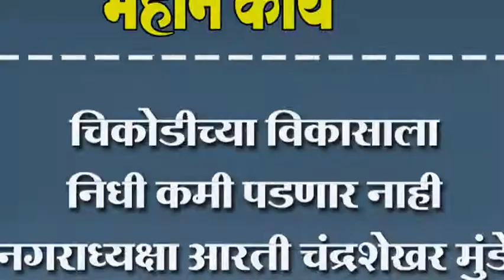चिकोडीच्या विकासाला निधी कमी पडणार नाही. नगराध्यक्षा आरती चंद्रशेखर मुंडे.